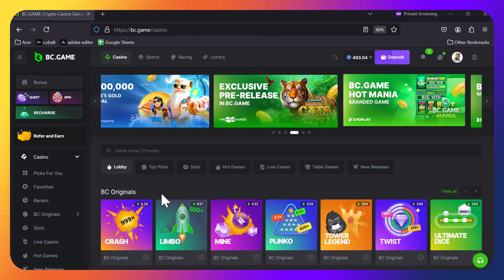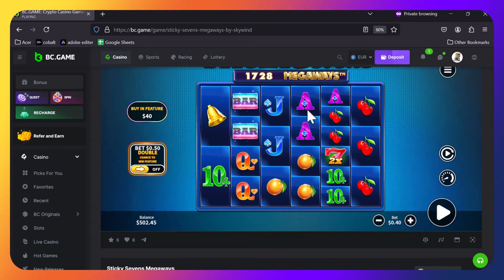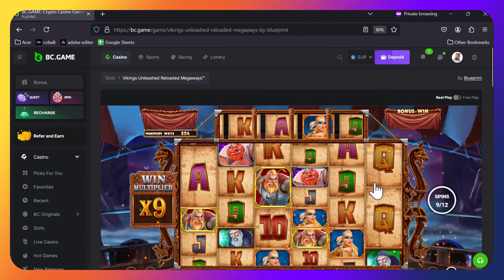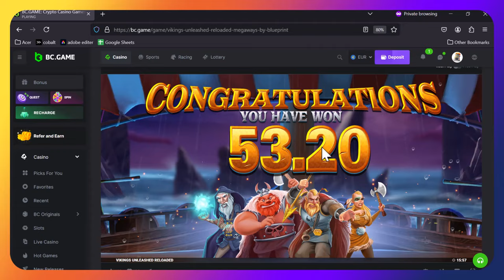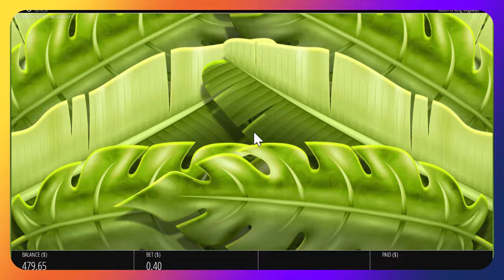Sunday morning Megaways BONUS BUY session.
It's time for a Sunday morning session again and this week we have decided to have a crack some Megaways buys.

It's about time the Crash Bandits got off to a great start and finish in profit, but is today that day?